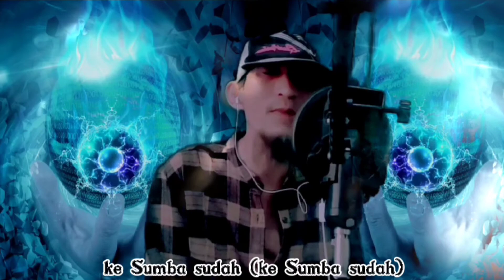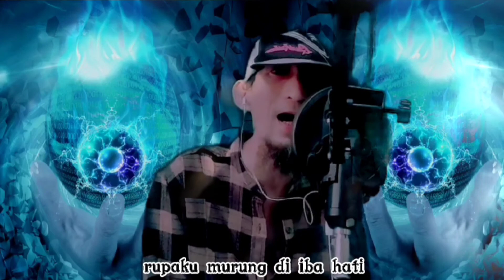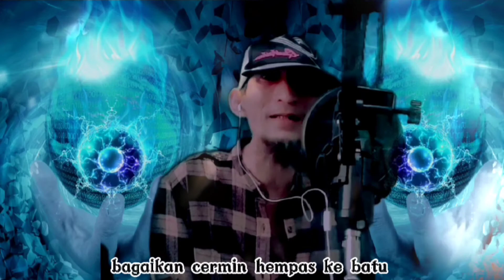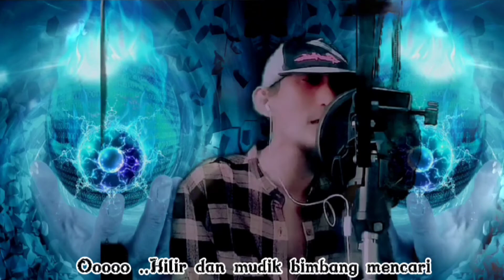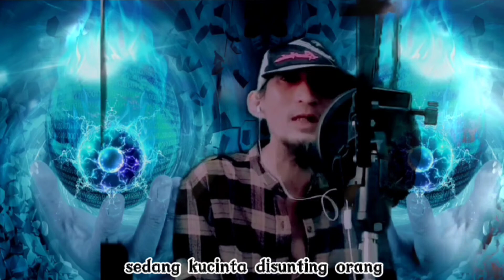Lagu Melayu ✓✓ PATAH KEMUDI ✓✓ HAMDAN ATT == cover by Verry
Patah Kemudi Lyrics – Hamdan ATT
Singer: Hamdan ATT
Title: Patah Kemudi
Kejambi sudah kejambi sudah ke sumba sudah (ke sumba sudah)
Cari cendana cari cendana ke padang kain …. ohhh
Berjanji sudah berjanji sudah bersumpah sudah
Tapi cintanya tapi cintanya pada yang lain …. ohhh
Berjanji sudah bersumpah sudah tapi cintanya pada yang lain
Kembanglah jadi kembanglah jadi putik berganti (putik berganti)
Mawar kelantan mawar kelantan saya sembahkan …. ohh
Kalaulah janji kalaulah janji adik tepati
Nyawa di badan nyawa di badan saya serahkan …. ohh
Kalaulah janji adik tepati nyawa di badan saya serahkan
Benang kupintal diruncing parang, sedang kucinta disunting orang
Serupa burung di rimba jati meratap nasib di petang sepi
Rupaku murung di iba hati mengharap kasih di jelang mimpi
Hilir dan mudik bimbang mencari
Bagaikan biduk patah kemudi ohh
Bagaikan biduk patah kemudi
Anggur kureguk anggur kureguk
Berkering-kering berkering-kering
Bingkaikan cermin bingkaikan cermin emas berbatu ohh
Hancurku remuk hancurku remuk berkeping-keping
Bagaikan cermin bagaikan cermin hempas ke batu ohh
Hancurku remuk berkeping-keping
Bagaikan cermin hempas ke batu